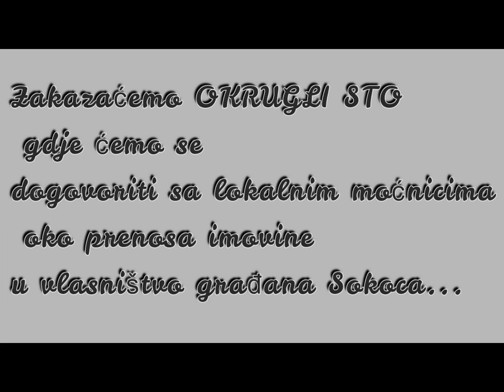Obraćanje LOKALNIM MOĆNICIMA u Sokocu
U ovom videu obraćam se lokalnim moćnicima koji su poklopili opštinu Sokolac sa namjerom da je privatizuju a stanovništvo pretvore u roblje iz doba Rimskog carstva. Trebamo izvršiti preraspodjelu sredstava tako što ćemo višak kapitala podijeliti građanima Sokoca na ravne dijelove.
SRP je nova snaga na političkoj sceni.